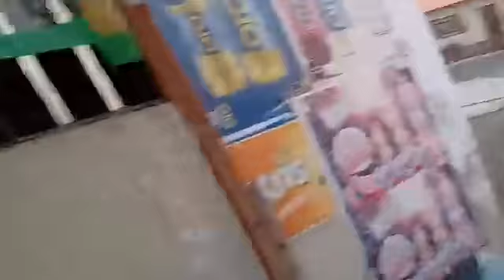HERMOSA SERANATA DE CUMPLEAÑOS PARA UNA HERMOSA MAMITA EN SU DIA. MARIACHIS FAMA 943665690 CHIMBOTE